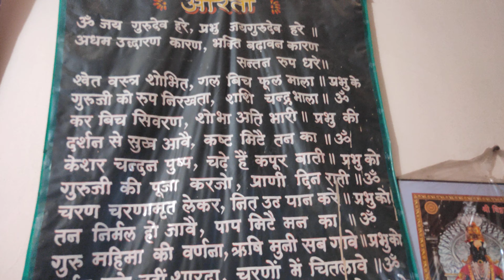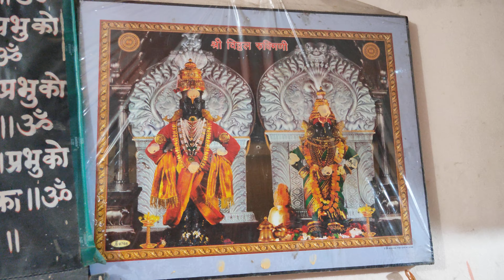Aarti rajaram ji maharaj gujrati kalewadi Pune May 15, 2020